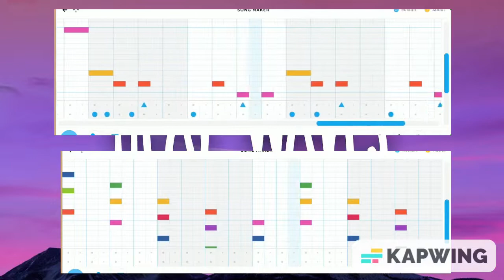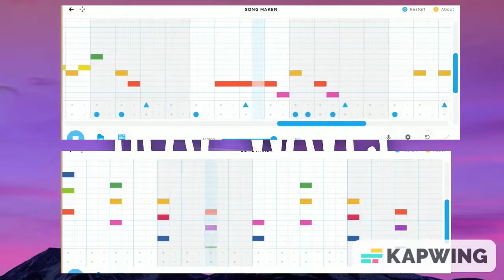heat waves chrome music lab